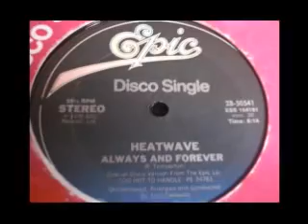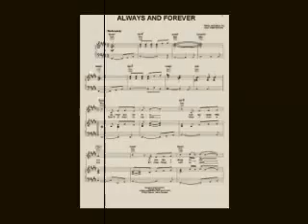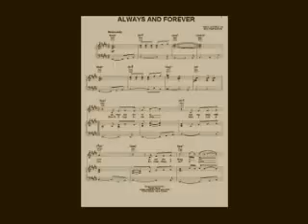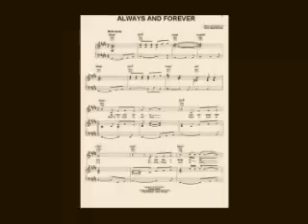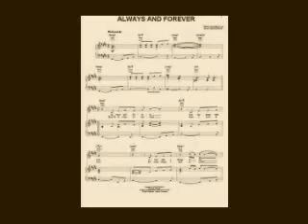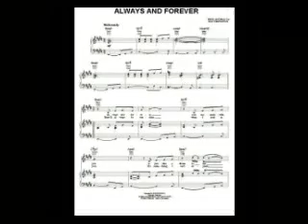Heatwave - Always & Forever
Written By : - Rod Temperton :
Produced By : - Barry Blue :
Epic US - 1977 :